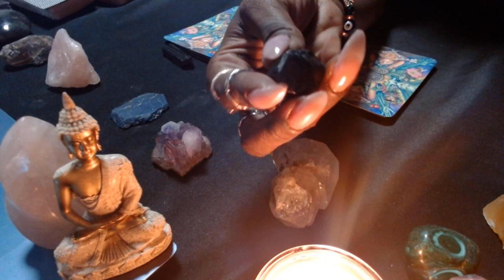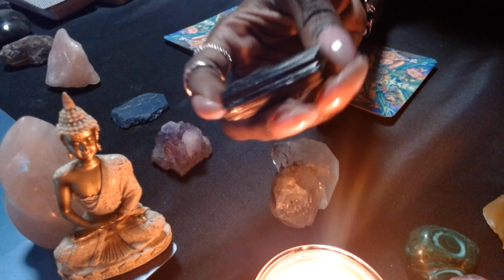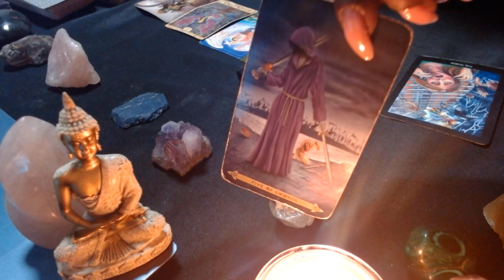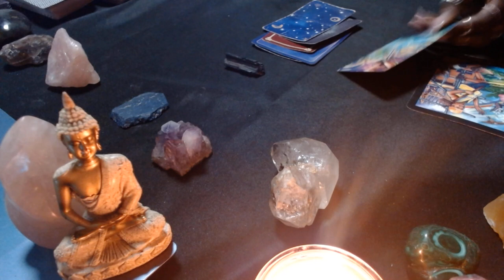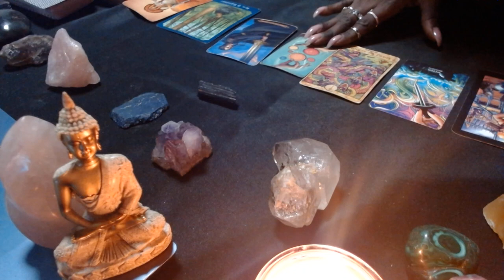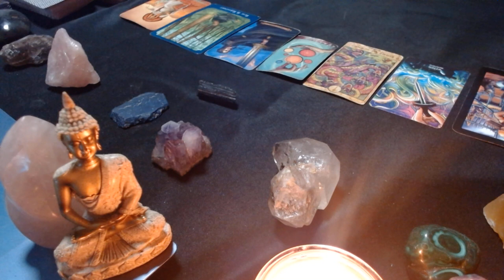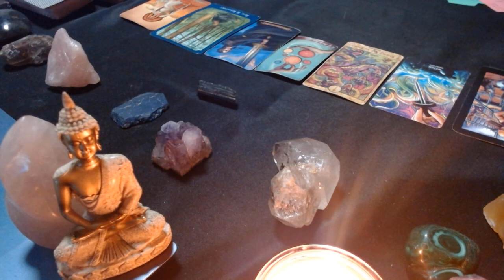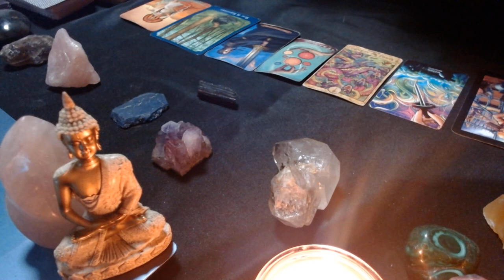WHO IS SPYING ON YOU?👀🕵🏽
INTUITIVE MESSAGES 0:26
PILE 1 2:22
PILE 2 15:22